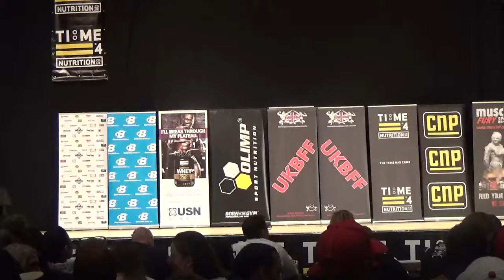Debie Gordon's Stage Time | Masters Body Fitness | Ukbff 2016 | Portsmouth